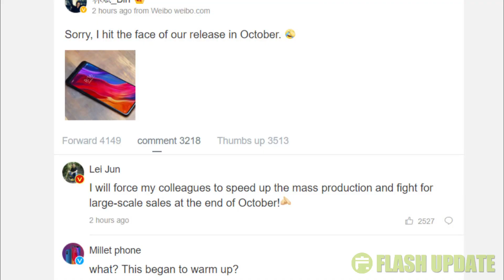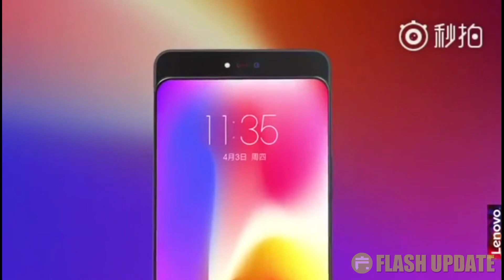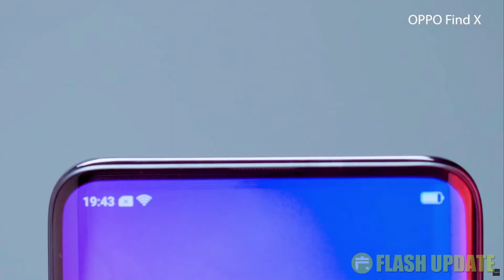XIAOMI MI MIX 3 INDONESIA / LAUNCHING RESMI & 5 Smartphone sliding camera terbaru !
Tertarik dengan euforia sliding camera yang ada di Xiaomi Mi Mix 3 ?

Update Harga Smartphone Terbaru?